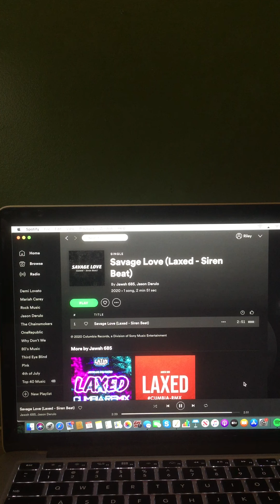The Riley King Radio Show at 6am